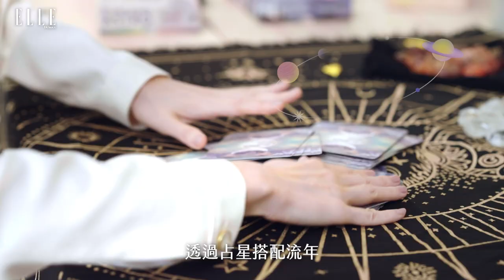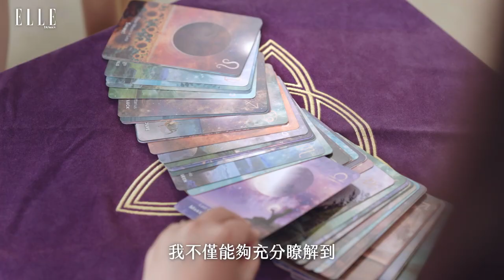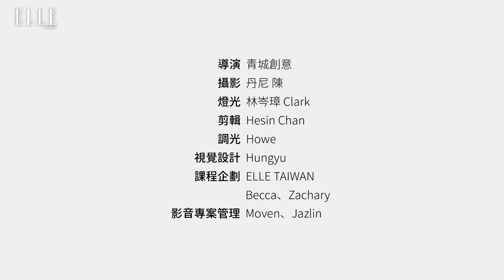【ELLE療癒相談室】蘇飛雅的療癒占星學：感情x工作x財富，專屬你的宮位星盤一次學｜ELLE Taiwan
你是否期待成為更好的自己，卻感到迷茫，不確定下一步該往踏往何處？後疫情時代最關鍵的4個人生新解方，開啟專屬於你的幸福大門，讓ELLE與你一起找出Better life的行動方案！

4堂線上課程、拆解20個實用單元，還有募資限定福袋！